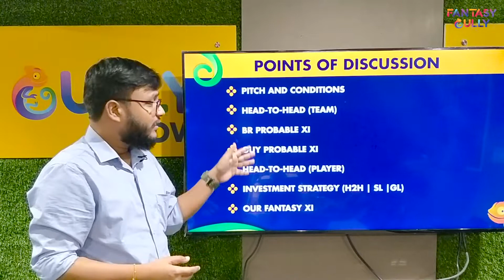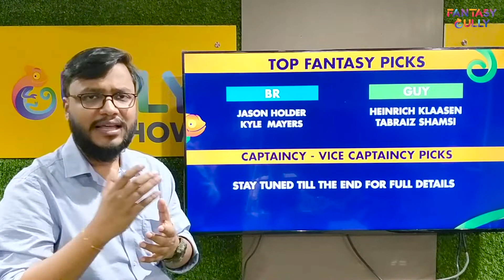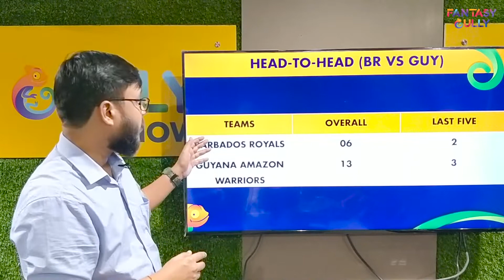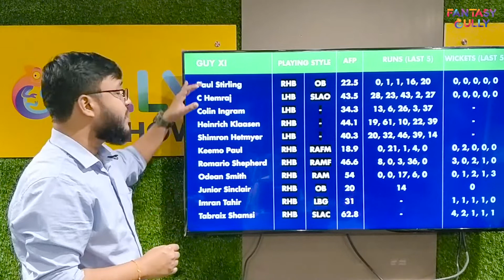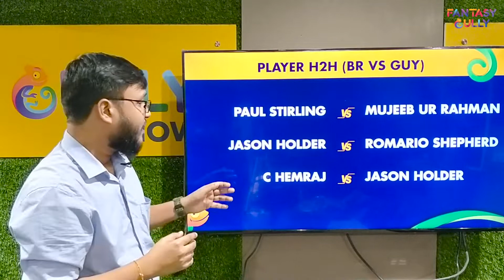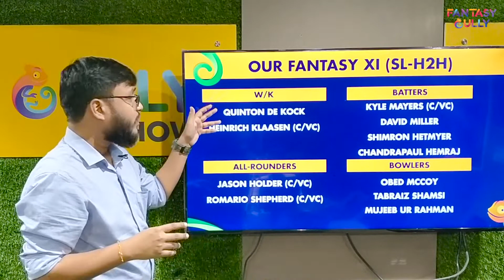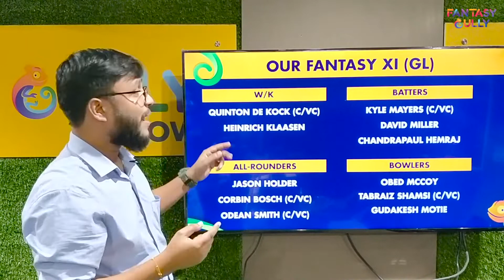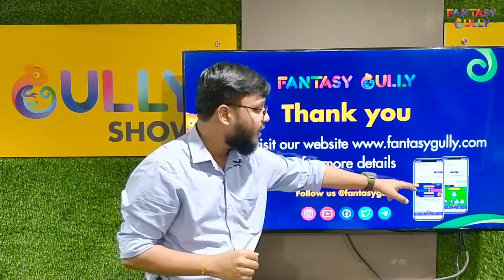BR vs GUY Dream11 Prediction Match - 22, 18th Sep | Caribbean Premier League, 2022 | Fantasy Gully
Caribbean Premier League, 2022 | BR vs GUY Dream11 Prediction Match - 22, 18th Sep, Fantasy Cricket Prediction only on the Fantasy Gully YouTube Channel. We provide you with the best BR vs GUY Dream11 prediction teams for Grand Leagues, Big Leagues, Small Leagues and Head to Head Contests. You can use the Fantasy Gully app to make Dream11, My11Circle, My Team 11, HalaPlay, Gamezy and many more Teams. 🔥

BR vs GUY (Barbados Royals vs Guyana Amazon Warriors),Match Information
Match: BR vs GAW, 22nd Match, Caribbean Premier League 2022
Date: Sunday, September 18, 2022
Venue: Brian Lara Stadium, Tarouba, Trinidad

00:00 - Video Build-up
02:06 - What you will know in this video
02:43 - Top Picks for BR vs GUY
03:46 - Brian Lara Stadium Pitch Report
06:02 - Team H2H for BR vs GUY
06:53 - BR Probable XI and Stats
08:35 - GUY Probable XI and Stats
09:24 - Player H2H for BR vs GUY
11:42 - Investment Strategy
12:56 - FG Fantasy XI (SL-H2H)
14:49 - FG Fantasy XI (GL)

Squads:

Barbados Royals:
Kyle Mayers, Quinton de Kock, David Miller, Harry Tector, Azam Khan, Devon Thomas, Teddy Bishop, Corbin Bosch, Jason Holder, Rahkeem Cornwall, Justin Greaves, Mujeeb Ur Rahman, Obed McCoy, Joshua Bishop, Nyeem Young, Hayden Walsh, Oshane Thomas and Ramon Simmonds

Guyana Amazon Warriors:
Rahmanullah Gurbaz, Heinrich Klaasen, Chandrapaul Hemraj, Shimron Hetmyer, Colin Ingram, Jermaine Blackwood, Shai Hope, Shakib Al Hasan, Odean Smith, Romario Shepherd, Paul Stirling, Keemo Paul, Matthew Nandu, Tabraiz Shamsi, Gudakesh Motie, Waqar Salamkheil, Veerasammy Permaul, Ronsford Beaton, Imran Tahir and Junior Sinclair